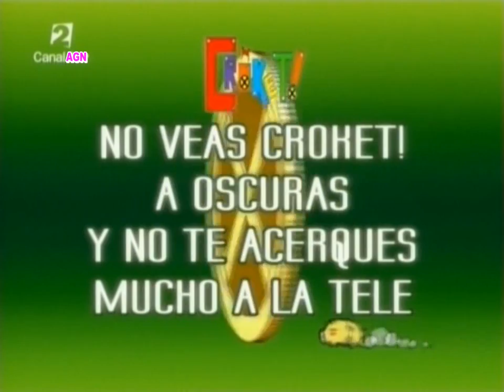Croket spanish opening HD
Apertura emitida en españa obcion HD disponible